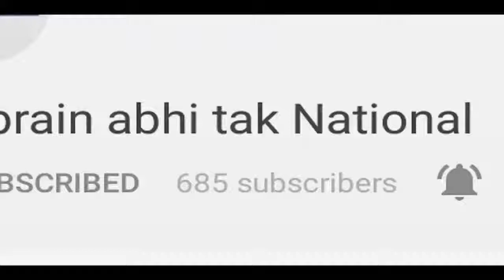Jignesh Mevani की दिल्ली में रैली || Khabrain Abhi Tak Live